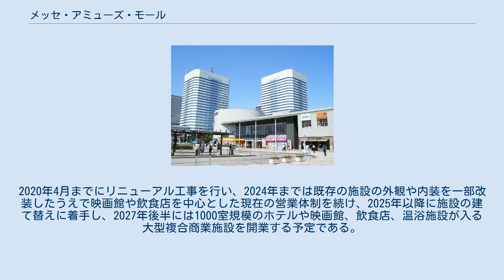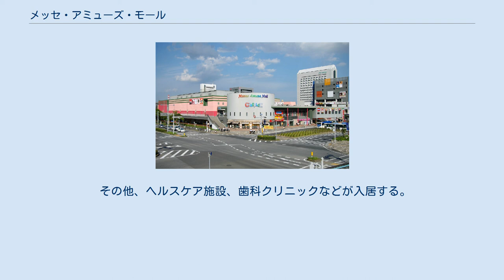メッセ・アミューズ・モール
幕張新都心 」 メッセ・アミューズ・モール メッセ・アミューズ・モールは、千葉県千葉市美浜区にある複合商業施設。
ユナイテッド・シネマが運営するシネプレックス幕張（映画館）などが入居する。
 海浜幕張駅北口よりメッセ・アミューズ・モールを望む 2002年（平成14年）6月17日、幕張新都心の海浜幕張駅北口にオープンし、千葉興行関連会社の千葉復興、ユナイテッド・シネマ、KADOKAWAなどが所有、主なテナントとしてセガ エンタテインメントのクラブセガ幕張、ユナイテッド・シネマが運営するシネプレックス幕張などが入居した。
ロイヤルリース（不動産業）本社が入居しており、施設のサブリース事業を展開している。
 千葉県企業土地管理局では、2021年6月7日に貸付期間が満了し、次期事業予定者の募集を2018年（平成30年）12月19日から開始した。
ロイヤルリースは2019年（平成31年）3月27日に県有地を取得し、2027年をめどに大型複合商業施設を整備する方針を明らかにした。
2020年4月までにリニューアル工事を行い、2024年までは既存の施設の外観や内装を一部改装したうえで映画館や飲食店を中心とした現在の営業体制を続け、2025年以降に施設の建て替えに着手し、2027年後半には1000室規模のホテルや映画館、飲食店、温浴施設が入る大型複合商業施設を開業する予定である。
 幕張新都心周辺のホテルは幕張メッセや千葉マリンスタジアムなどの来場者のほか、京葉線沿線のディズニーリゾートなどを訪れる幅広い客層への需要が高まっており、大型複合商業施設の開業は駅前の利便性を生かした更なる需要を想定している。
 以下、主なテナント（2018年10月時点）。
 その他、ヘルスケア施設、歯科クリニックなどが入居する。
 海浜幕張駅（北口）周辺の商業施設